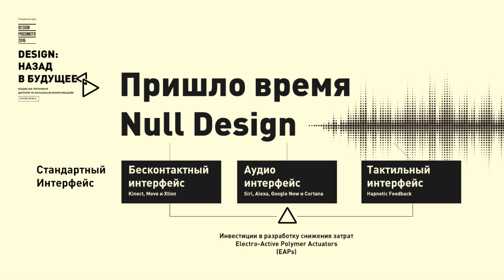Что будет главным в дизайне | Владислав Тютюников| Prosmotr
Фрагмент лекции «Дизайн: назад в будущее» Владислава Тютюникова, директора по визуальным коммуникациям Ramble&Co.

На первый план будут выходить способы коммуникации, которые раньше играли второстепенную роль. Бесконтактные, аудио и тактильные интерфейсы. Все эти способы взаимодействия с пользователем будут не менее, а возможно более эффективные. Так как человек запоминает не только визуальные образы.